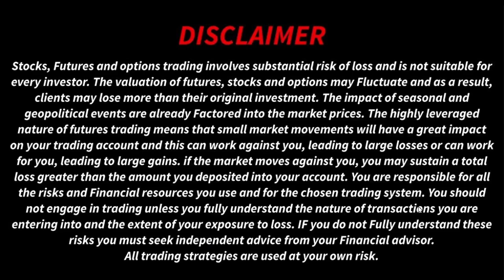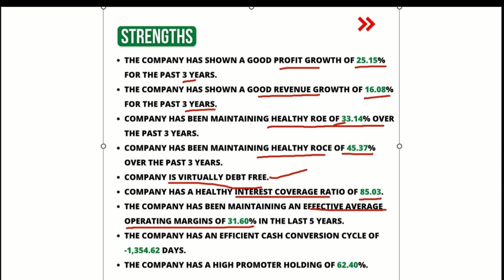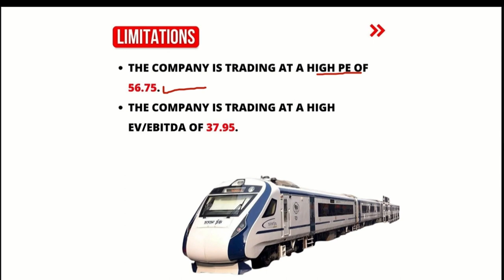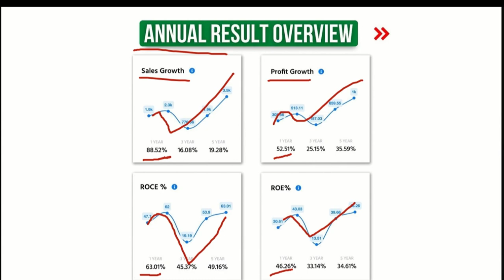IRCTC मौका या धोखा?🤔| IRCTC STOCK ANALYSIS🛑| IRCTC Stock Fundamental Analysis🤑| IRCTC Share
In this video we have explained whether IRCTC is for long term investment and what is the reason when other railway stocks were booming then irctc was not showing any growth.
We have shared irctc share latest news and also done irctc share latest analysis. We have also covered fundamental analysis of irctc stock and share the financials of the company. We have explained various segments of business in which irctc operates and also shared the revenue model of the company.

Topic Covered:--
stock market,
share market,
strategy,
bse stock market status,
irctc share price target 2023
irctc share price nse
irctc share price target 2025
irctc share price bse
irctc share price prediction
irctc share a good buy
irctc share all time high